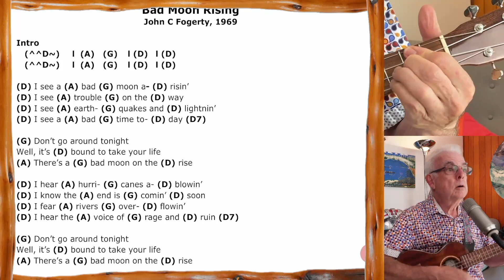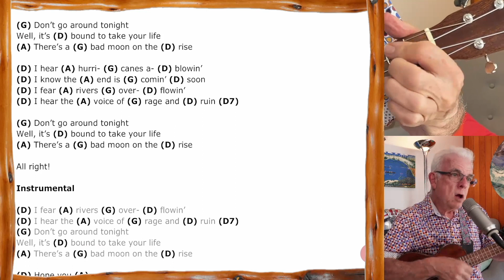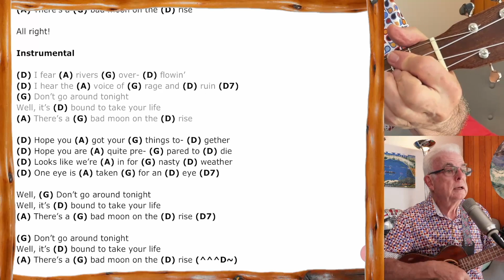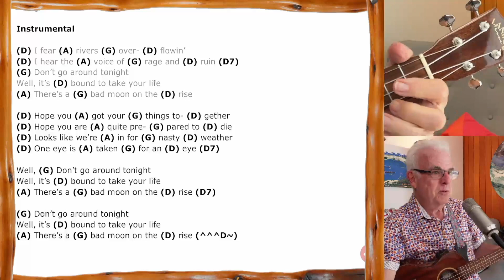Bad Moon Rising - Coaching and Play-along Video (1 of 2)